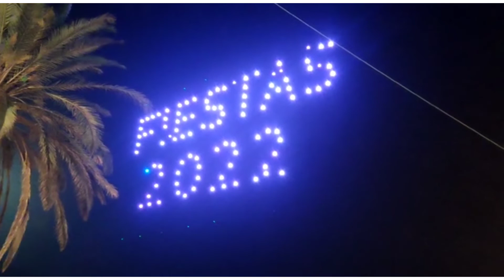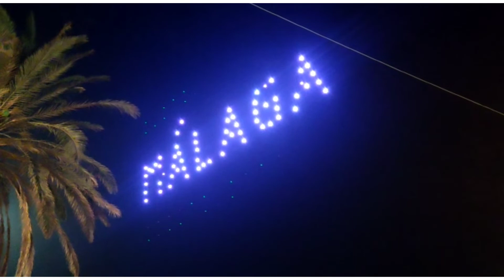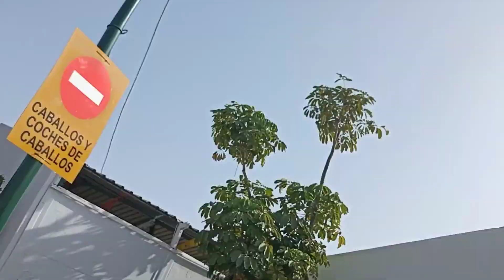Vlog especial Feria de Málaga.